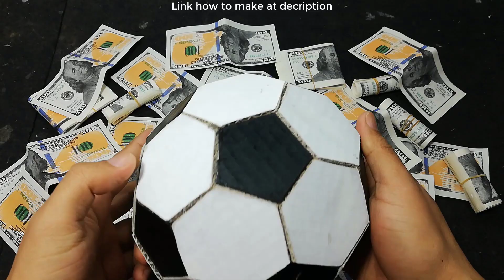How to make Football from cardboard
How to make Football money box from cardboard